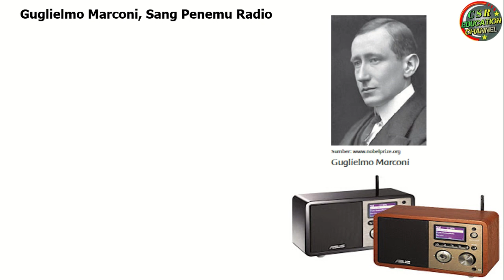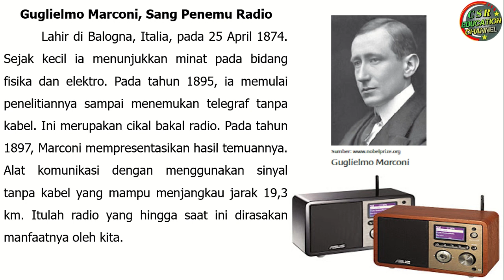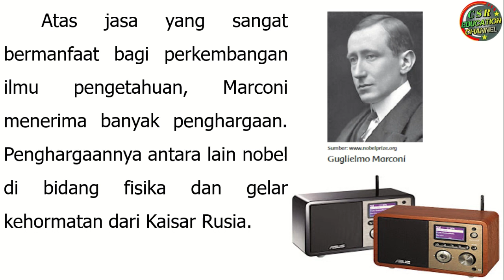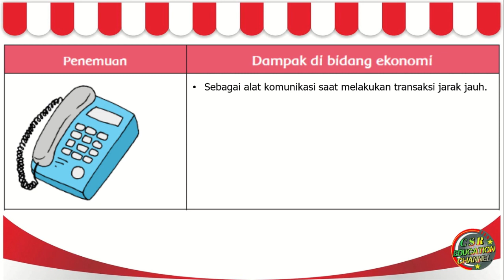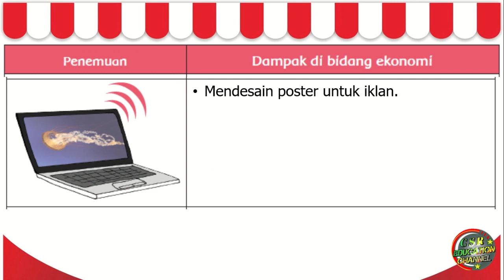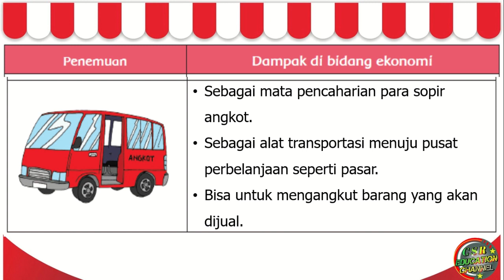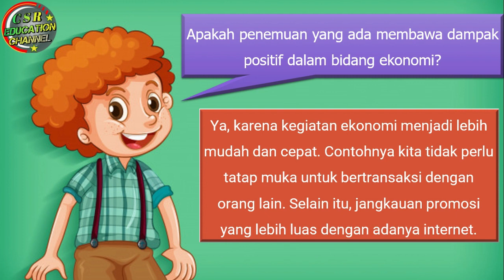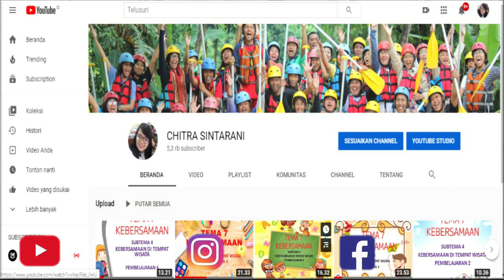Kelas 6 Tematik : Tema 3 Subtema 3 Pembelajaran 5 (Tokoh dan Penemuannya)